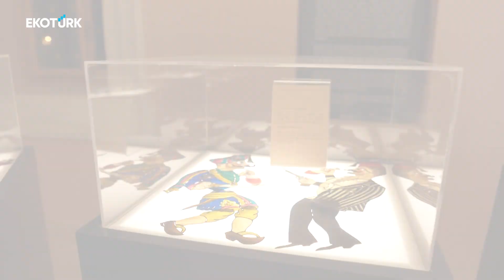25. Uluslararası İstanbul Kukla Festivali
25. Uluslararası İstanbul Kukla Festivali, bu yıl da ulusal ve uluslararası alanda birbirinden başarılı kukla sanatçılarını ağırlıyor. Sekiz ülkeden 10, Türkiye'den ise 8 oyunun sahneleneceği  festivalin kapsamında Karagöz-Hacivat’tan film gösterimlerine; atölye ve söyleşilere kadar birçok farklı etkinlik sanatseverlerle buluşuyor.

Röportaj: Nevra Taşlıdan

Kamera: Semih Can Yaşar

Montaj: Sibel Yıldız